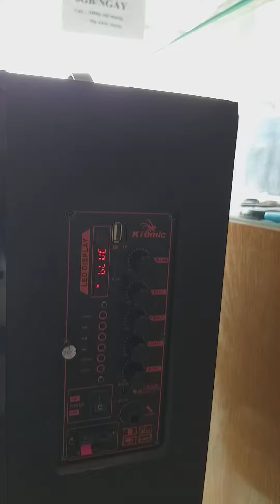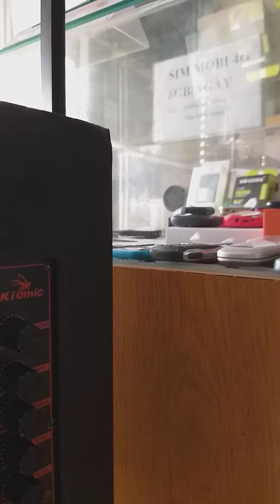Loa kéo di động karaoke kiomic K108 bass 2,5 tấc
Công suất: 150W
Loa Bass: 2,5 tấc
Kích thước : 51 x 22  x 30 cm
Micro: 1 micro không dây , 1 cổng gắn thêm micro

Loa kéo di động karaoke kiomic k89 bass 3 tấc xem giá

Dienmayso.com chuyên cung cấp điện thoại, phụ kiện giá rẻ, Loa kéo, Simkhuyenmai.net số đẹp khuyến mãi Data gọi miễn phí giá cực rẻ, Mực máy in, máy photocopy các loại Toshiba – Ricoh - Canon - HP - Toner giá sỉ rẻ tại